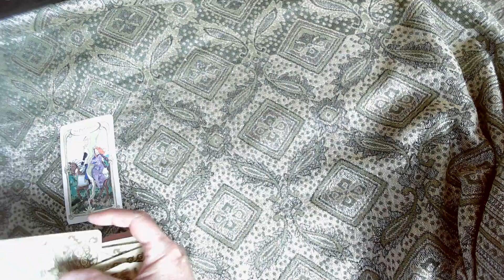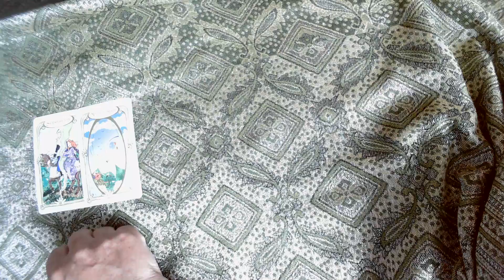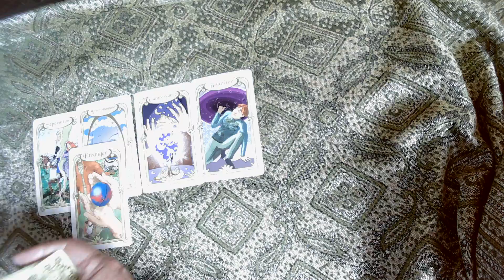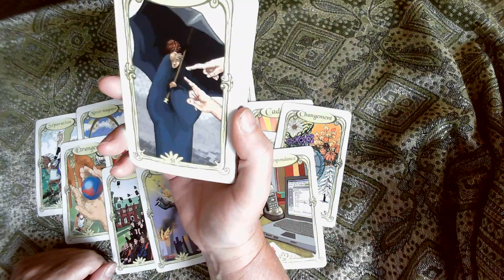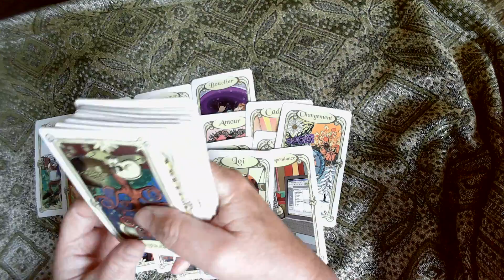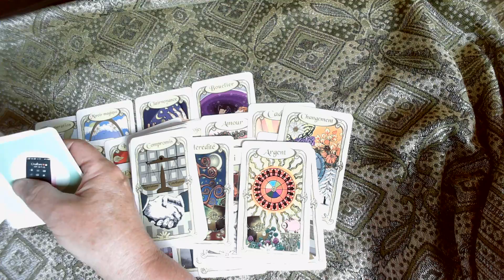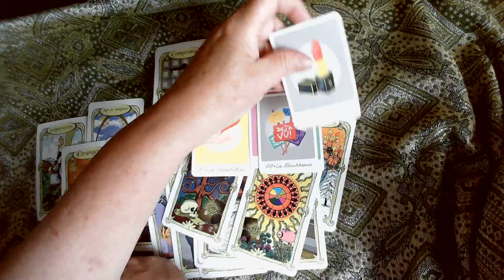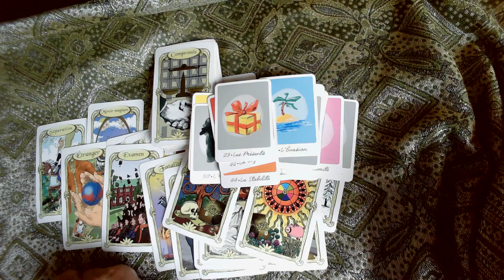Réalisation de tous vos souhaits pour une nouvelle vie heureuse avec quelqu'un du passé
Bonne découverte